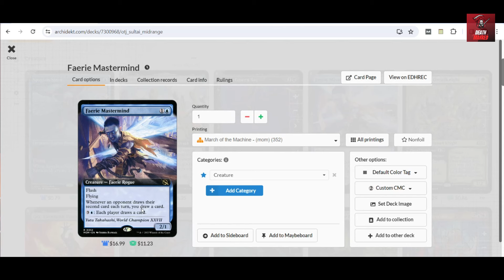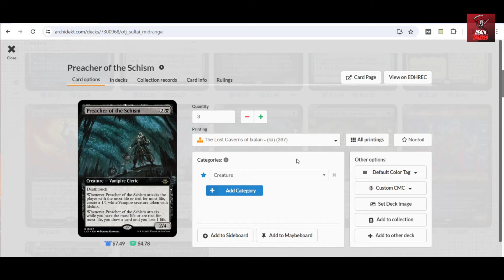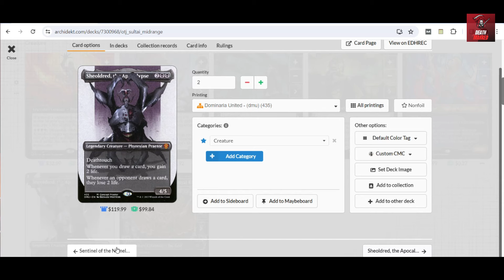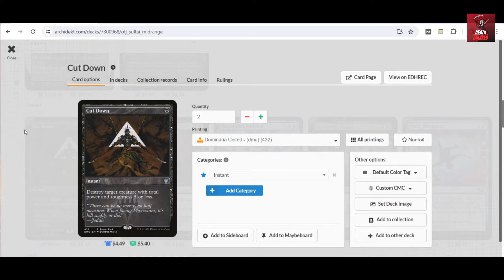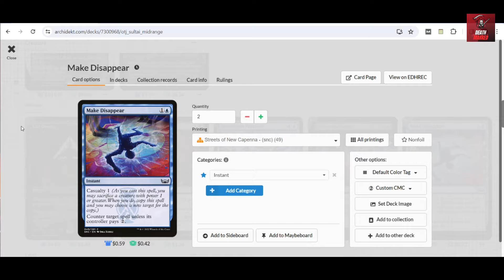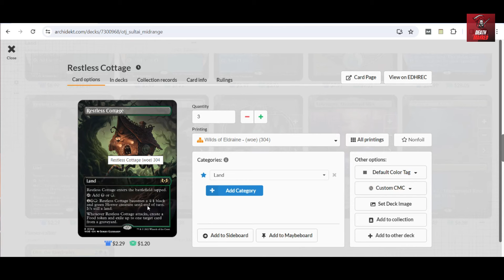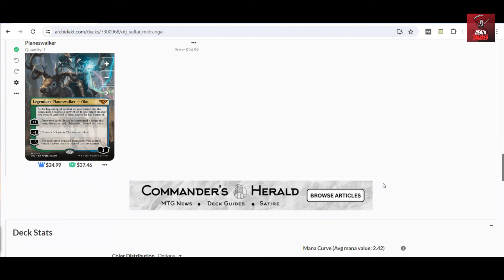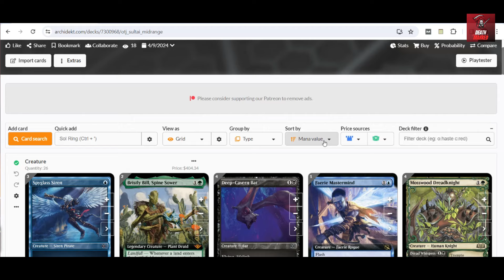MTG Outlaws of Thunder Junction Standard Deck Tech - Sultai Midrange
Hey guys, Mark Ian here. First of all, thank you very much for visiting my channel. For just a little background of what I do, I'm a Project Development Officer of the Iloilo City Planning and Development Office and a Magic: the Gathering Level 1 Judge. MTG is my main hobby, and I daily content on Standard deck techs, main strategy, card spoilers, and other related content.

It may be a small thing, but it means a lot of help to my channel. Thank you very much. ありがとうございました

For the Iloilo City Local Gamestore Pro Reis place inquiries on Magic: the Gathering products, event schedules such as Prerelease, and other related stuff, just message Rei Coo

Weekly MTG Tournaments at Pro Reis Place:
Friday Night Magic - Pioneer Format 6:00pm
Saturday Standard Format Regular Event 2:30pm

Magic: the Gathering Meets Yugioh - Two TCGs Collab Series Part 3: Let's Open an MTG Draft Booster